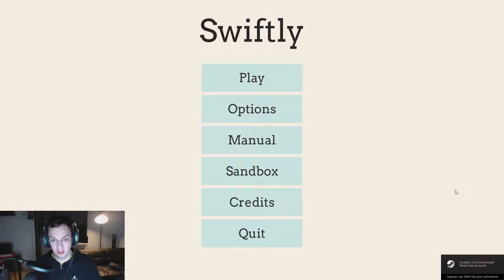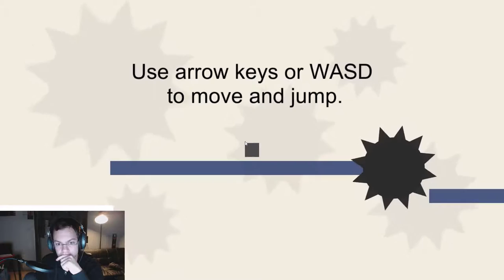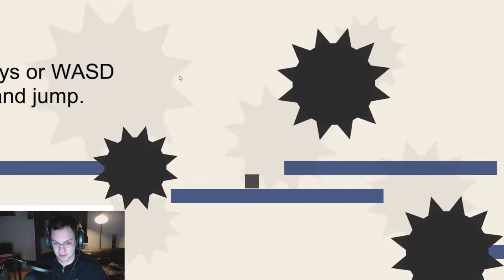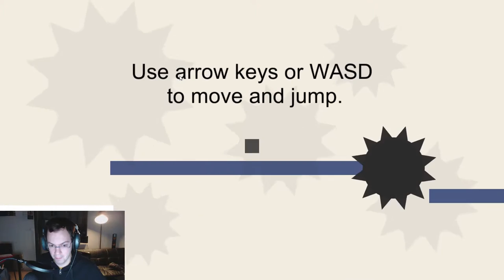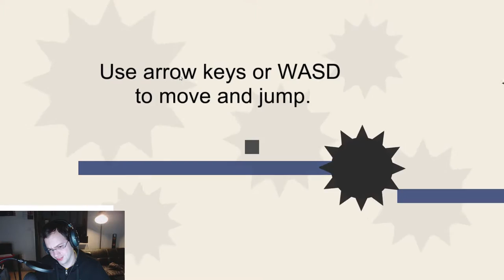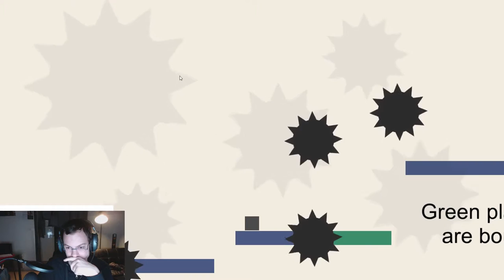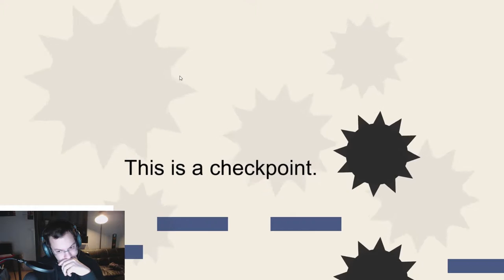Stage-One n°310 : Swiftly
Test du jeu Swiftly sur PC.

Swiftly is a very challenging platformer game. It has simple graphics and easy to understand rules, but you are going to have a hard time completing the levels.

Développeur/Éditeur: Cleverweek.

Date de parution : 26 janvier 2016.